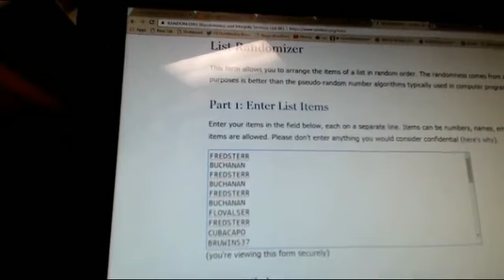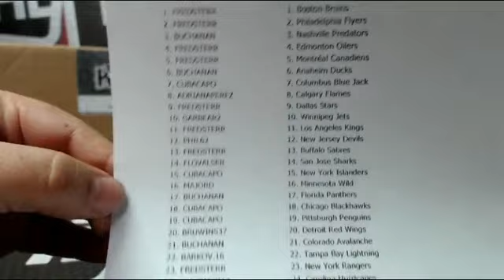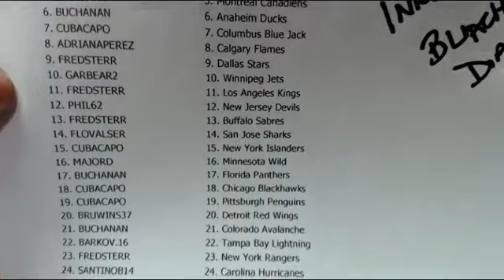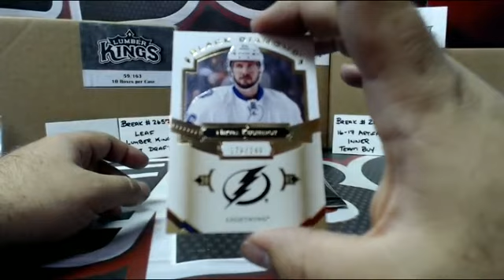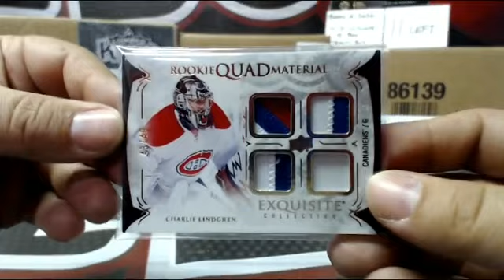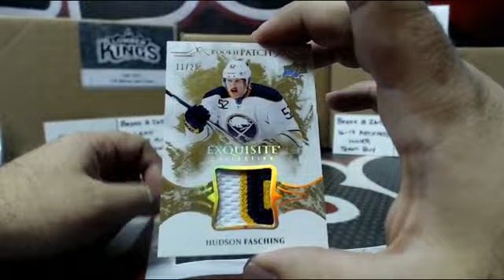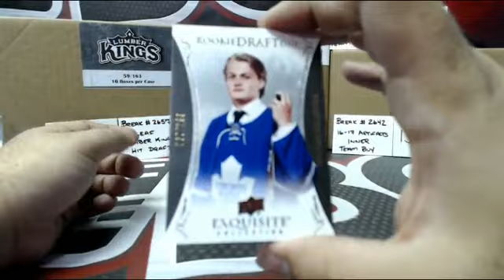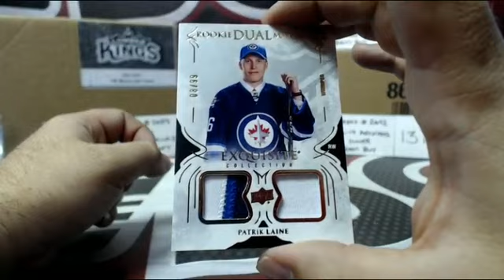Outoftheboxbreaks Break #2655- NEW RELEASE -16-17 BLACK DIAMOND CASE RANDOM #4